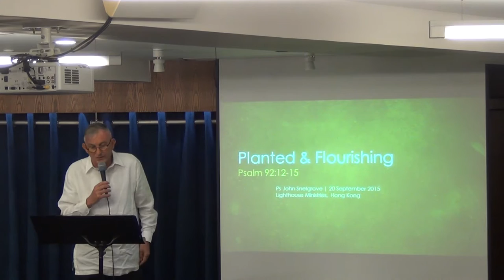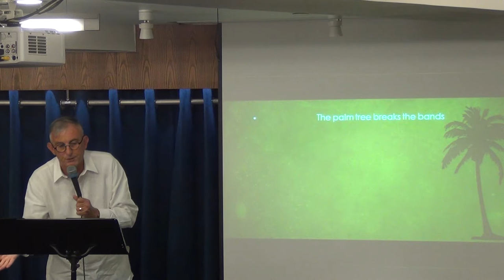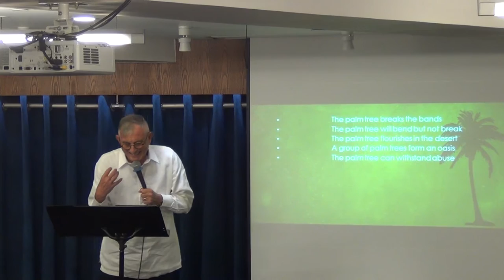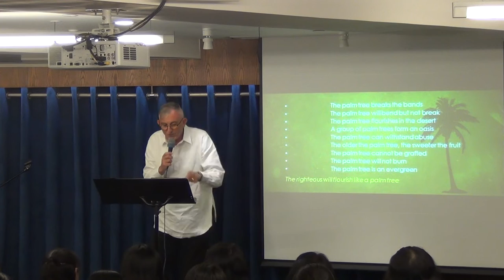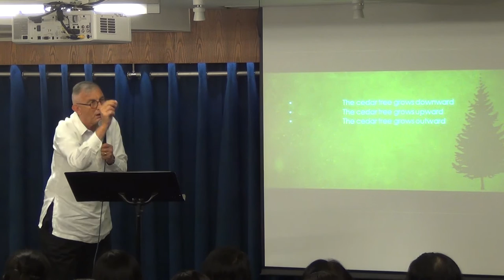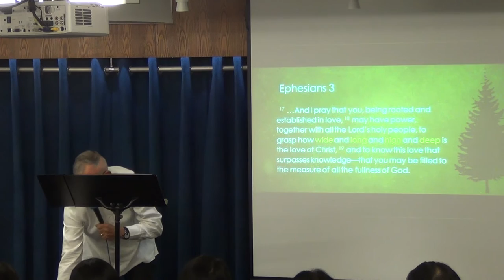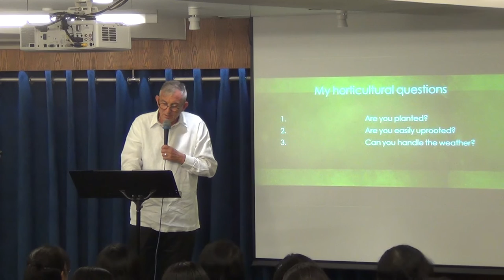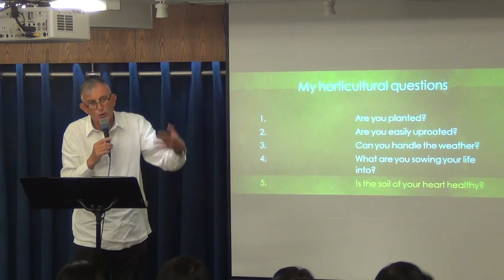Planted and Flourishing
Sermon by Pastor John Snelgrove